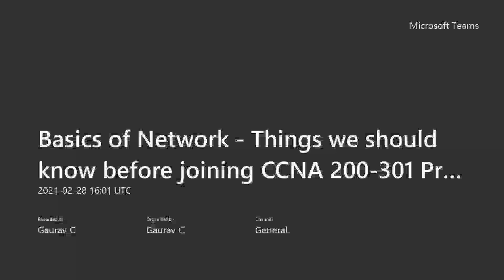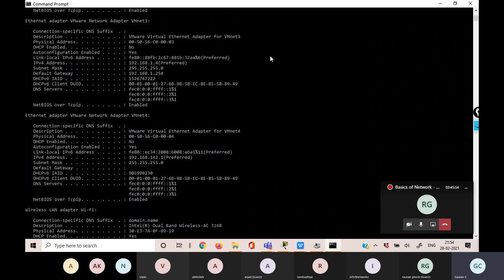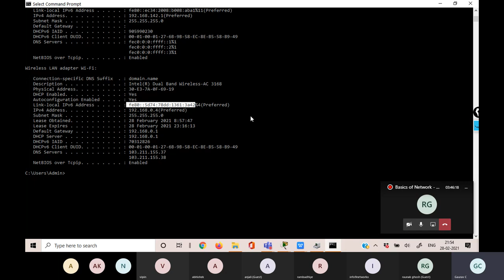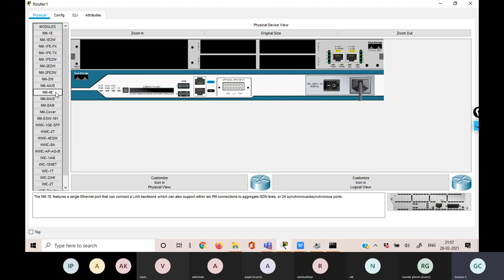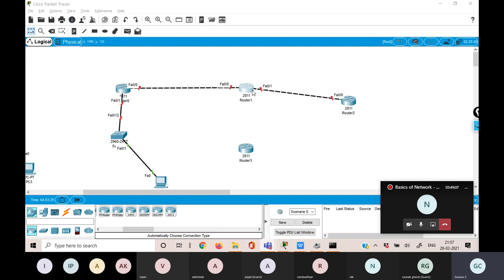Basics of Network | Things we should know before joining CCNA - Part 3 (Live Training)